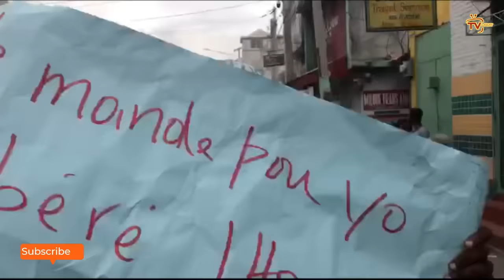Lapolis bon sou IZO ak Tilapli, Plizyè blese/ Guy Philippe pale ak pèp la/ Babekyou anonse masak rèl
Lapolis bon sou IZO ak Tilapli, olizyè blese/ Guy Philippe pale ak pèp la/ Babekyou anonse masak rèl

Guy Philippe adresel ak pèp laan/ Lapolis fè IZO ak Tilapli vole anba katouche/ Babekyou anonse pe